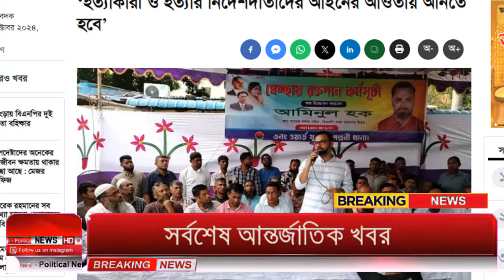Ajker Bangla Khobor 16 Oct 2024 | Bangladesh Letest News | Somoy Sangbad News | Bangla News Today